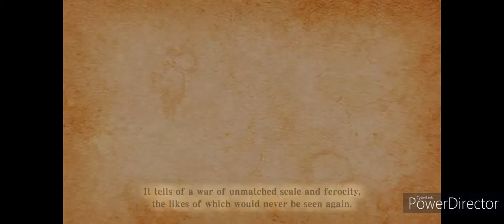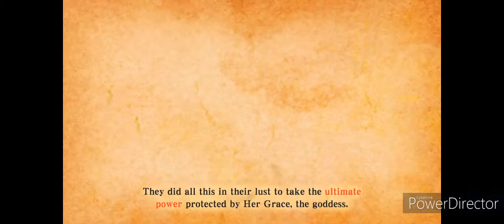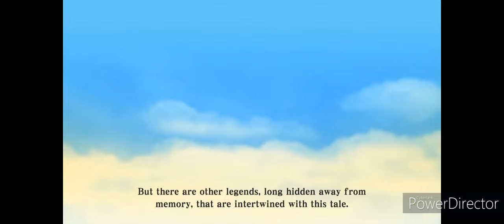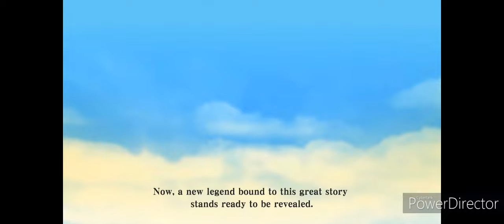My First Playthrough with You Guys! | Legend of Zelda:Skyward Sword Part 1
I'm happy to say i finally am now able to capture videos on my Switch now! My first playthrough with you guys will be Skyward Sword! Can't wait to do more stuff like this!